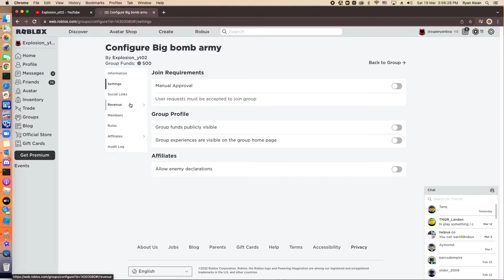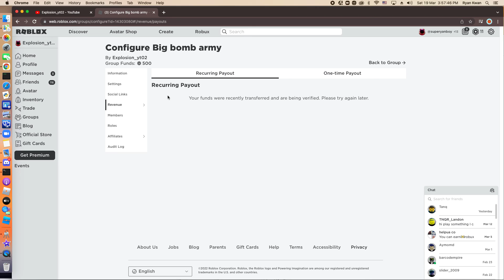New update about robux giveaway